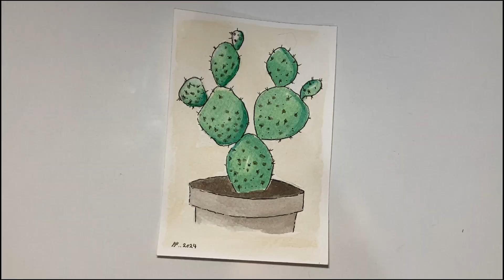Cactus painting |Drawing beautiful feelings with watercolor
I drew the cactus with watercolor.